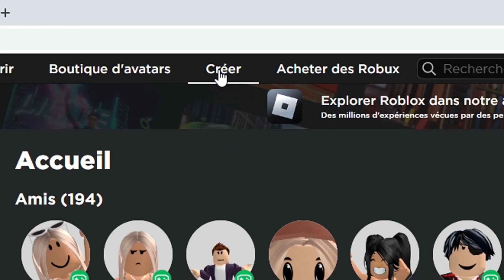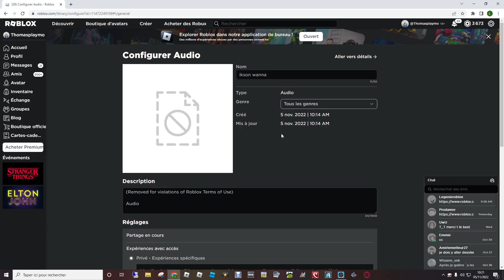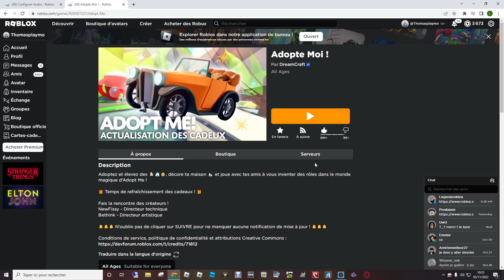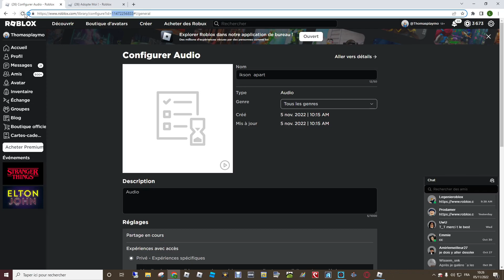Mettre Des Musiques Personnalisées Sur Roblox Et Adopt Me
Hey Les Amis Aujourd'hui Je Vous Montre Comment Mettre Des Musiques Personnalisées Sur Roblox
Bon Visionnage

Infos 📜 :
- J'adore Les Playmobil Et Roblox
- J'adore Faire Du Montage Vidéo
- Je Suis Cousin Avec Flavie playmo

Matériel Tournage 🎥 :
- Ordinateur HP i7
- OBBS Studio Lite

Matériel Montage Vidéo 💻
- Ordinateur HP i7
- Kdenlive (Logiciel de montage)
- Mix Pad (Modifications audio)